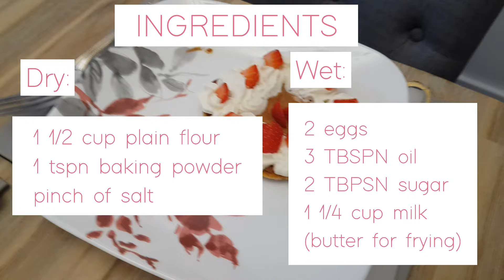How to make Pancakes - simple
Here is a quick and simple pancake recipe.
Once they are made, you can decorate them or let the kids decorate them.